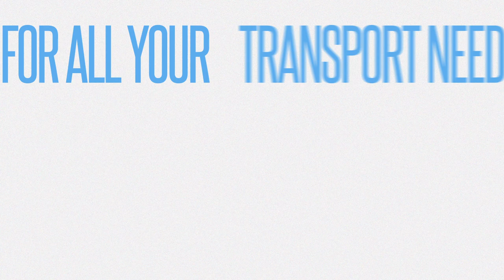Minibus To Hire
Mini Bus, coach and taxi hire. Best Prices Guaranteed.  Airport Transfers, Days out, Birthdays, Charity events . We beat any like for like quote. We will get you there on time every time.